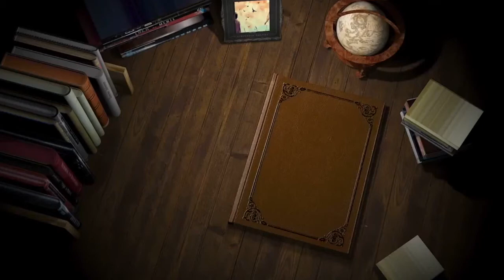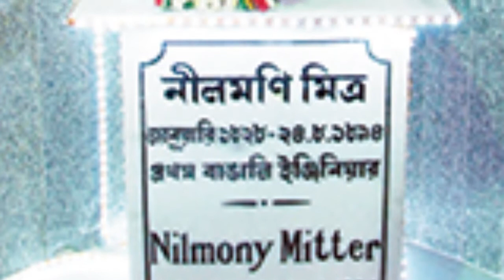24th August I Flashback I Maxiflix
Important things happened in 24th August